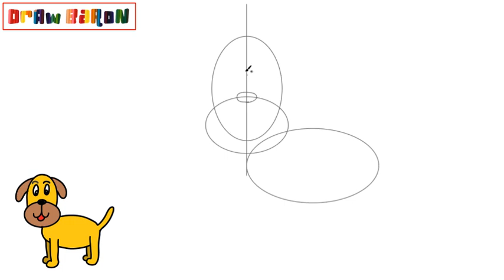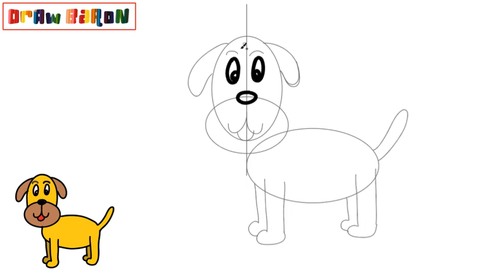How to draw a cute dog step by step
In this video we teach the easiest way to draw a cute dog